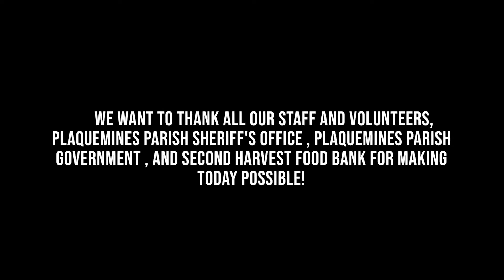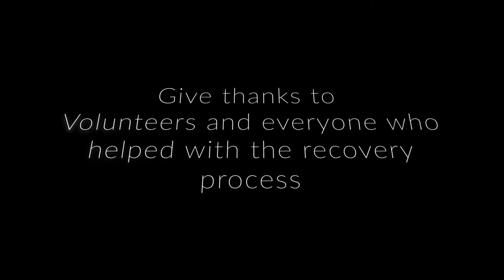Hurricane Ida Recovery montage video update